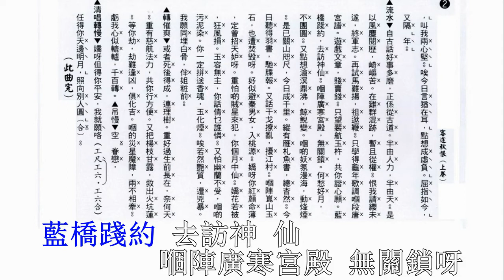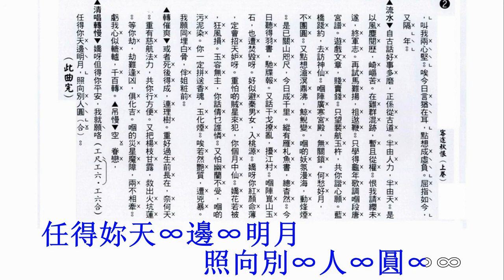客途秋恨上卷（新馬師曾）音樂拍和版